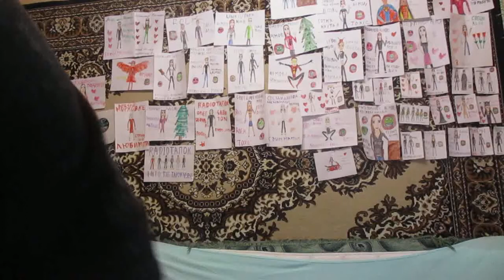YungFantastic WEEDBALL prod by iluvbeingalone Cover SlavsterX